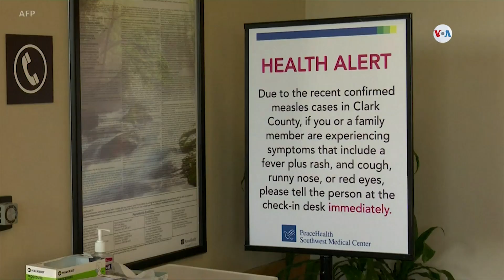Incremento de casos de sarampión a nivel mundial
Conozca como se encuentra la situación del sarampión en el país, cuáles son las causas y síntomas de esta enfermedad.